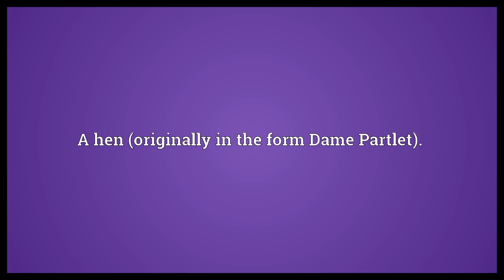Partlet Meaning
Video shows what partlet means. A hen (originally in the form Dame Partlet)..  Partlet Meaning. How to pronounce, definition audio dictionary. How to say partlet. Powered by MaryTTS, Wiktionary